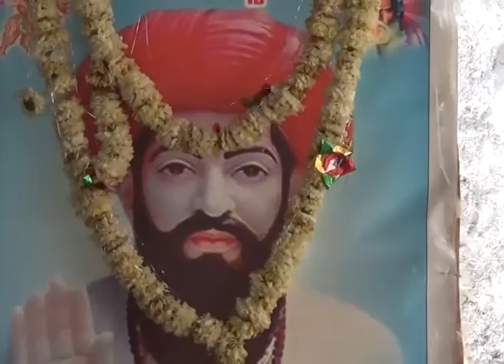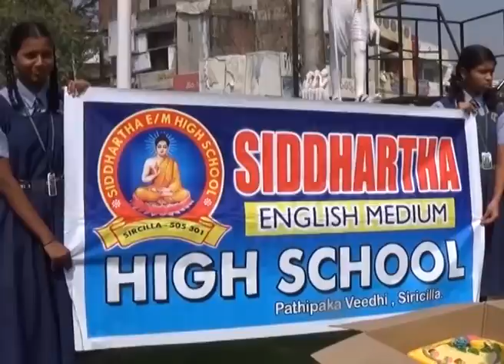SIRCILLA NEWS 15.02.2017 SANT SRI SEVA LAL 278th BIRTH DAY CELEBS AT RAJANNA SIRCILLA DIST